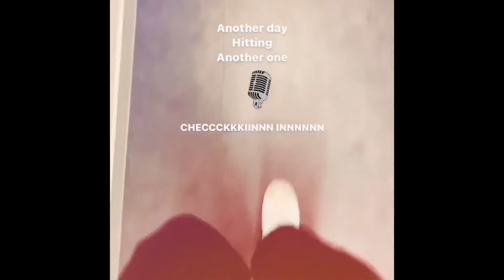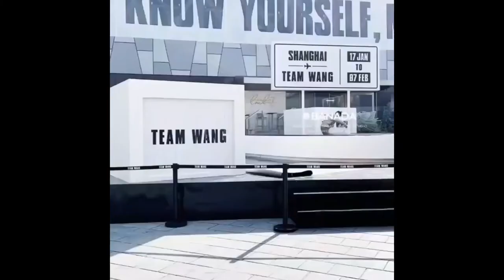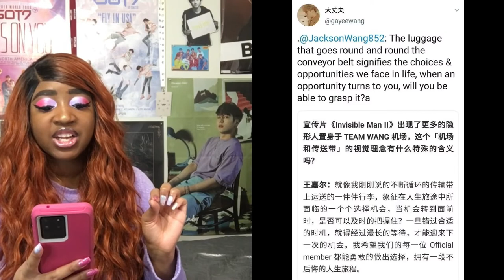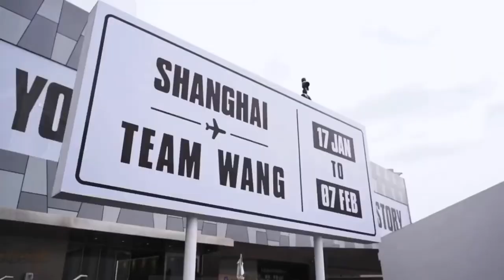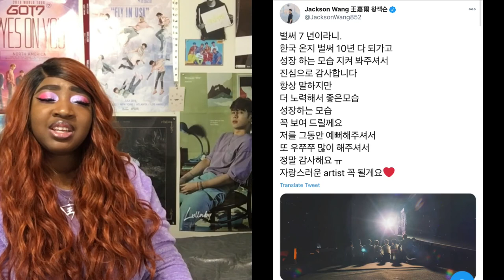Check-ins, THE VELVET, GOT7 New Page [TEAM WANG NEWS EP. 38]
🚨 TEAM WANG NEWS all about Jackson Wang! Anything new that is happening with him & Team Wang. I'M BACK WITH NEW VIDEOS in 2021! Today will be Episode 38! Thank you everyone for the love & support! Let's make history!! ❤️ 王嘉尔 왕잭슨

In today's episode I will be discussing: Jackson updates with lots of check-ins, the concept space airport theme, The Velvet collection is out, Instagram and Twitter updates, British Vogue ans Teen Vogue articles, handwritten letter to ahgases/fans from GOT7 about departure from JYP, GOT7 7th Year Anniversary, their NEW PAGE a new beginning & muchhhh more!!!

😭 THE FIRST TIME I FOUND OUT JACKSON WATCHES MY VIDEOS, HE REPLIED TO MY COMMENT Storytime

😎 Latest Team Wang News video Episode 36:

🎵 Intro. Song credit: Jackson Wang - Papillon REMIX

🚨Credits to all the owners of the videos and photos featured they do not belong to me.